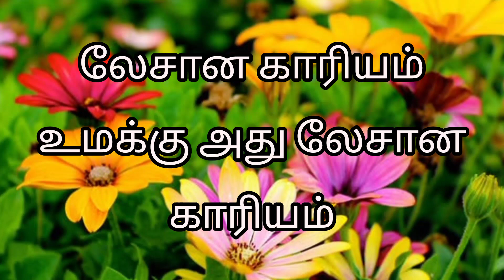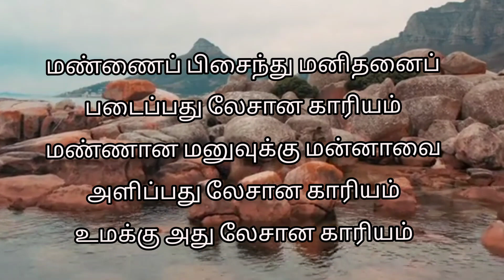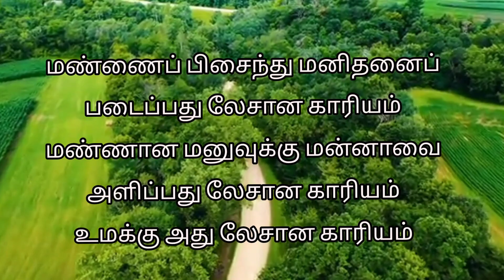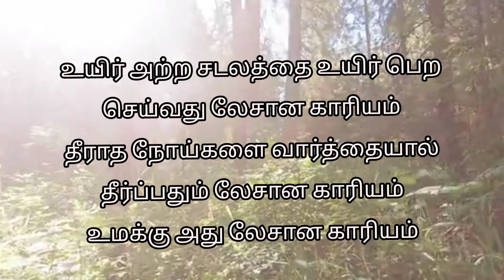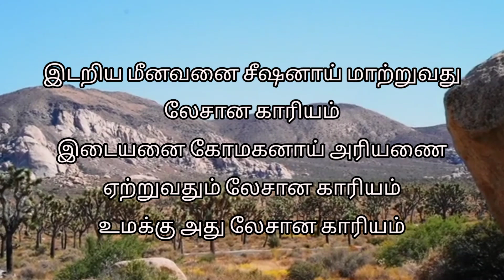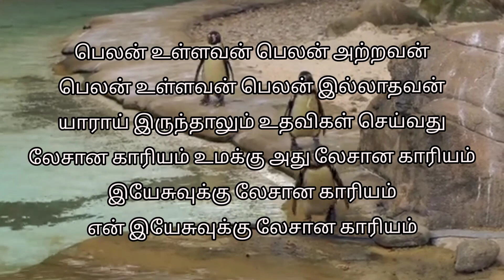லேசான காரியம் உமக்கு அது லேசான காரியம்